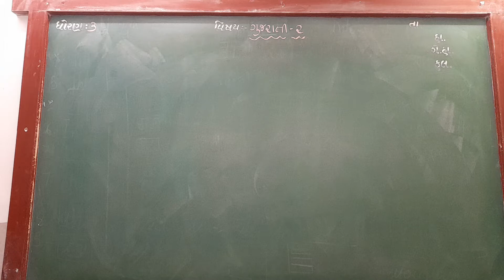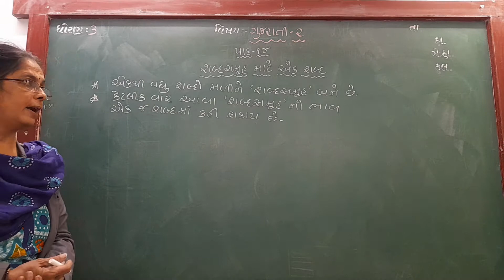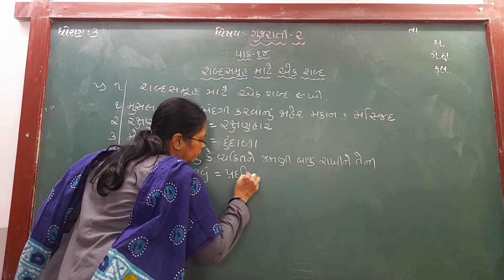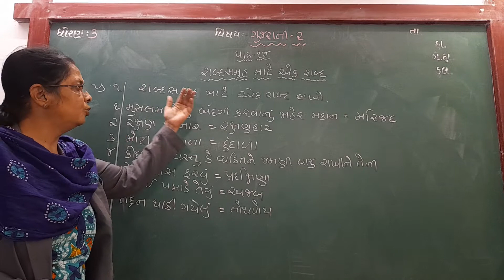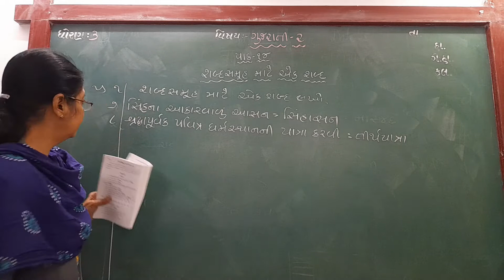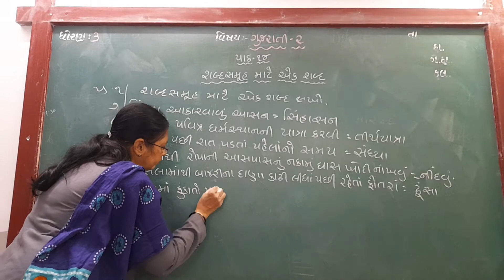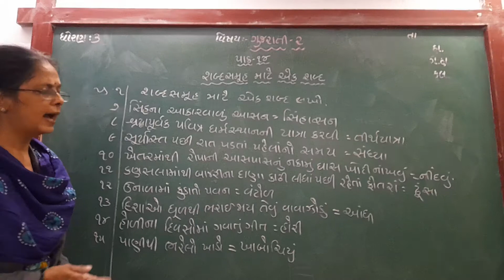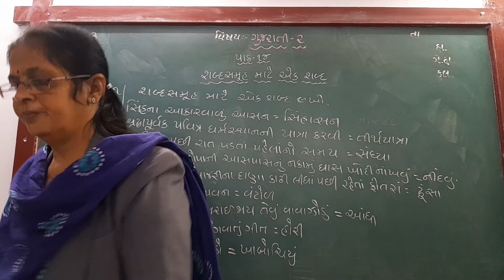GUJ MED STD 3 SUB GUJ 2 GRAMMER CH 14